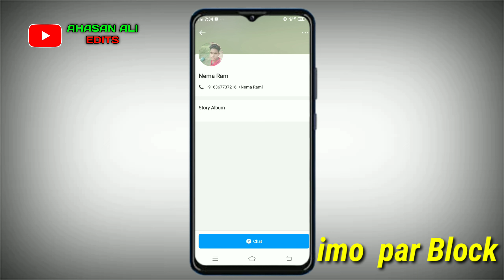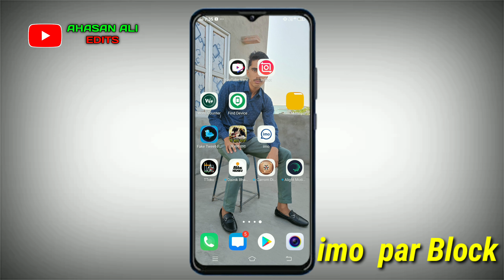imo par block kaise karen | how to block imo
how to block someone on imo,
imo,how to block imo contacts,
imo block,how to unblock imo contact,
how to unblock someone on imo,
how to unblock imo,
how to unblock imo number,
how to block on imo,
how to block someone in imo,
imo unblock,imo block to unblock,
how to block imo number,
how to,
how to block imo contact,.
block imo unblock bangla,
how to block unblock someone on imo,
how to block imo friend on imo,
how to use imo
IMO par kisi ko bhi block or unblock kaise kare, How to block imo friend on imo,
IMO par Kisi bhi friend ko block kaise kare,
Block contact in imo,
Block on imo,
Imo block,
Imo par kisi ko block kaise Kate,
How to Block Any Contact in imo,
Imo me Block kaise kare,
IMO par kisi ko block kaise karen,
Hindi Me Trick,
imo par block kaise kare,
imo pe block kaise kareimo me block kaise kare, imo me kisi ko block kaise kare,
imo par kisi ko block kaise kare,
how to block imo contacts,